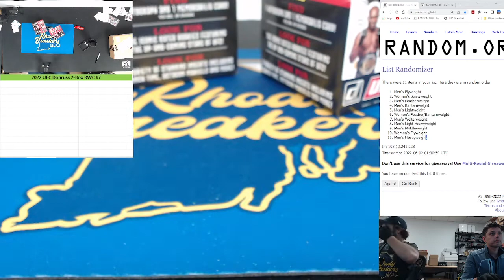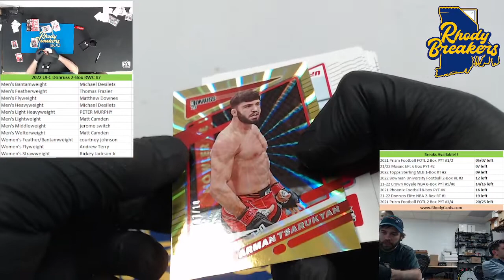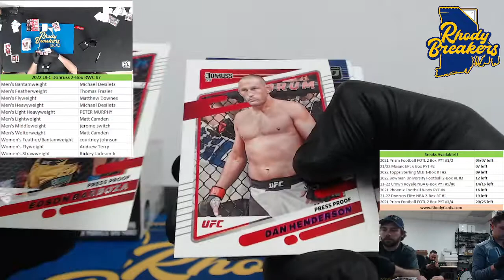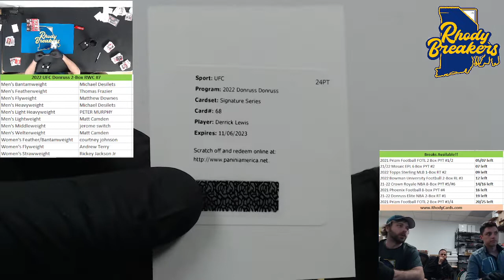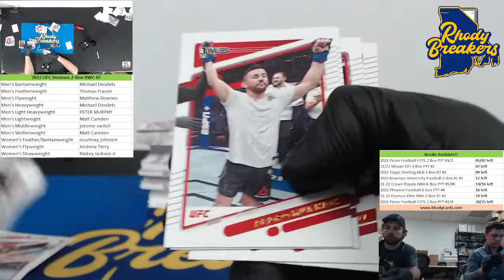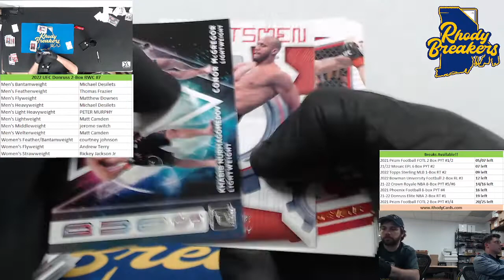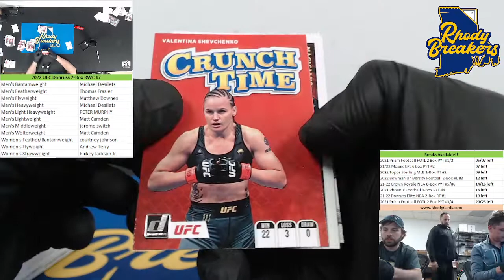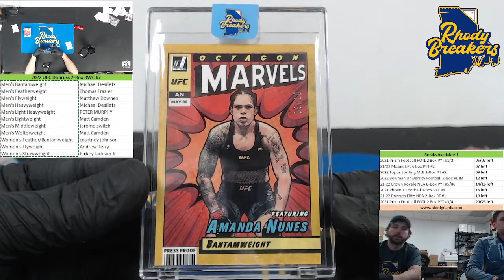2022 UFC Donruss 2 Box RWC # 7